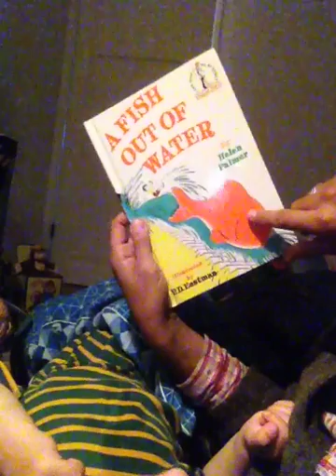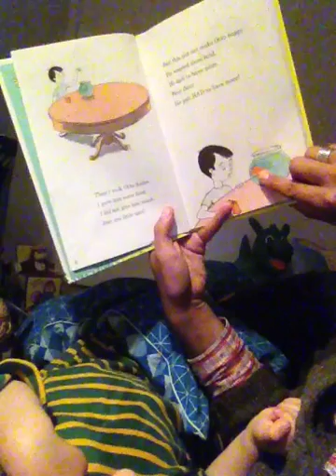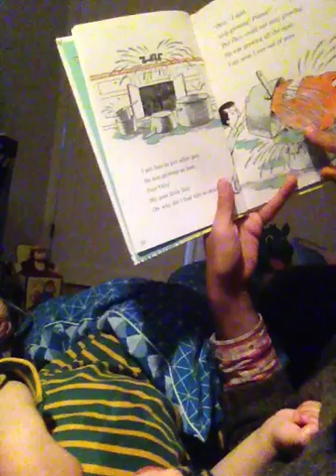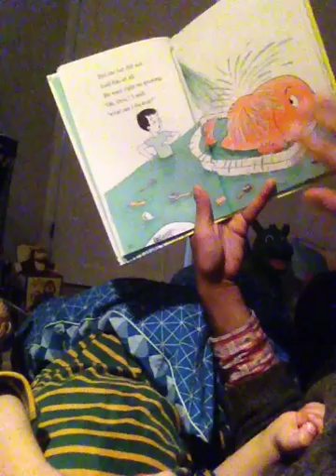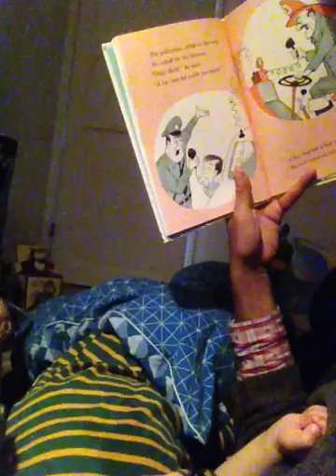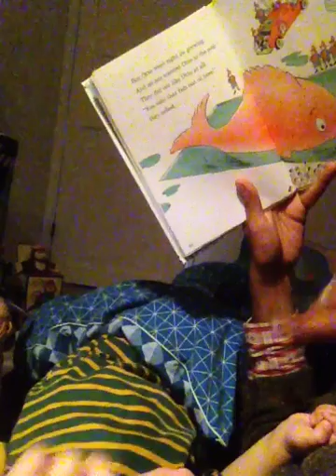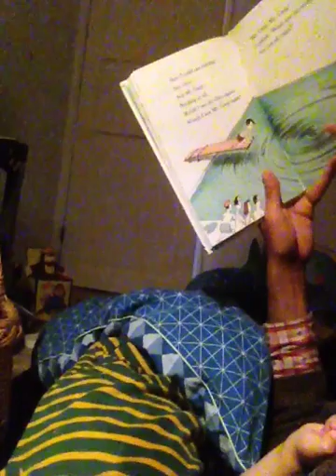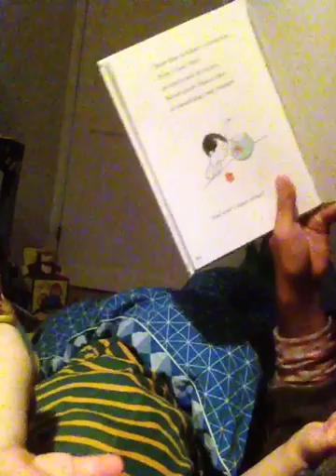"A FISH OUT OF WATER" by Helen Palmer & P.D. Eastman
Bedtime Reading of "A Fish Out Of Water" by Helen Palmer & P.D Eastman